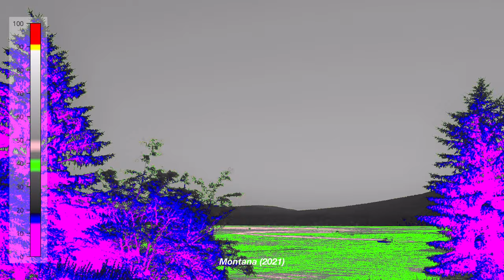8 Tips on How To Make Better Videos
My full gear list
My LUTs On Moment's Site!

Video Gear
Main Camera
Favorite Lens
Travel Mic
Main Mic
Mic Spacer
New Diffusion Filter
SD Cards
SD Card Case
Filter Pouch
Diffusion Filters
Light Modifier
Camera Case
White Balance Cards
Camera Tool
Camera Pouches
Bongo Ties
Lens Blower
Super 8 Film

Photo Gear
Fuji x100v
Lens Hood
SD Cards
Thumb Grip
Peak Design Clip

0:00 Intro
0:42 Pre Production Is Your Friend
1:43 Be Aware of Compositions
3:01 Lighting
3:59 Find Motivating Light
4:35 Nail Your Exposure
6:50 Embrace Imperfections
7:42 Editing While Shooting
8:26 Having A Mental Checklist: Having Variety
10:16 Outro